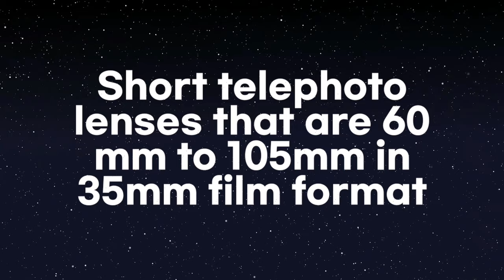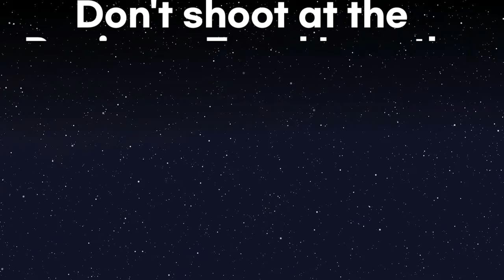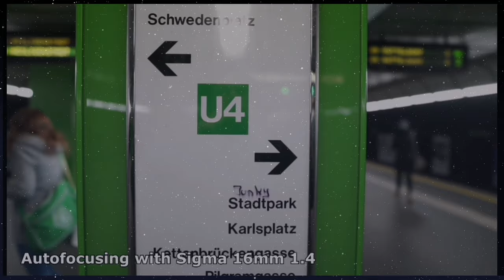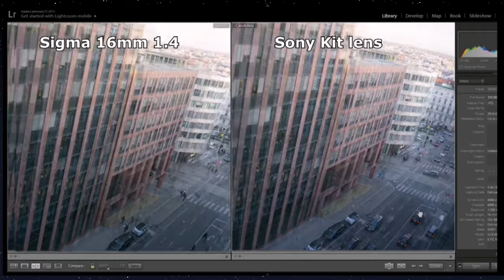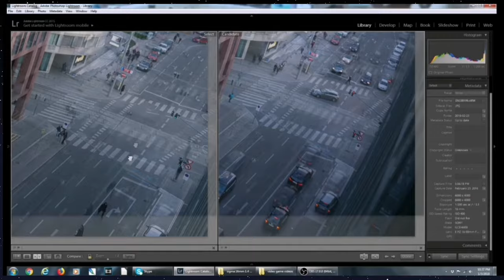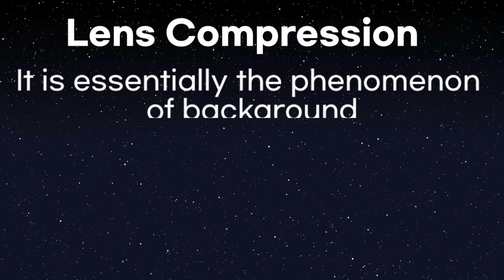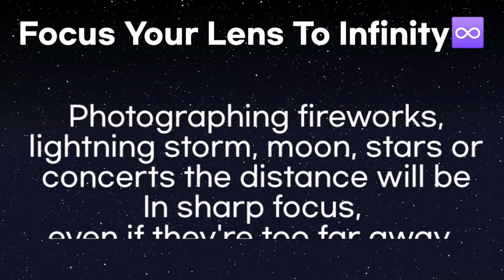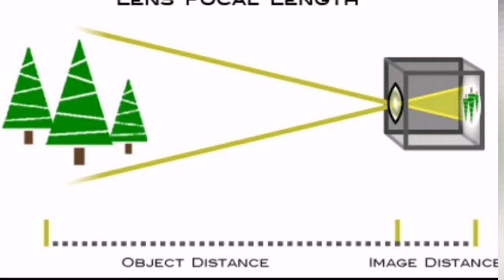MORE TIPS ON PHOTOGRAPHY LENS FOR BEGINNERS / TIPS ON CAMERA LENSES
MORE TIPS ON PHOTOGRAPHY LENS FOR BEGINNERS / TIPS ON LENSES

Let's Talk about kinds of lenses
Short telephoto lenses that are 60 mm to 105mm in 35mm film format and wide-angle lenses that are most often 14mm to 35mm

What is Lens Focal Length?
Focal length,
usually represented
in millimeters (mm),
is the basic description
 of a photographic lens.

Don't shoot at the
Beginner Focal Length.

The secret to better looking
shots is to buy a longer,
better quality lens.
If you can't afford a longer
lens Check out sigma 70-300mm

Lens Compression
It is essentially the phenomenon
of background
 elements appearing larger
 than they actually are
  background elements appear
closer and larger than
they are in real life.

How to deal with Lens Fogging
The most popular way to beat
the fogging up front is to put
your lens in a clear,
plastic ziploc bag
and store that bag inside your
Suitcase in your room.

Avoiding Sensor Dust
 from Your Body & Lens Caps
Putting the caps in pockets
 Or put back into the camera bag
are absorbing dust its a big mistake.
Better to twist & screw
 together the caps.
 And more...

PHOTOGRAPHY IDEAS
PHOTOGRAPHY TIPS
PHOTOGRAPHY BUSINESS
PHOTOGRAPHY COURSE
PHOTOGRAPHY HACKS
PHOTOGRAPHY ONLINE COURSE
PHOTOGRAPHY COURSE FOR FREE
PHOTOGRAPHY EDITING TIPS
PHOTOGRAPHY COMPOSITION
PHOTOGRAPHY TUTORIALS